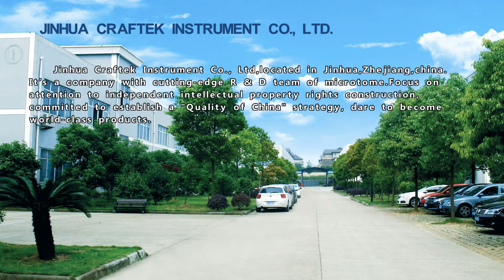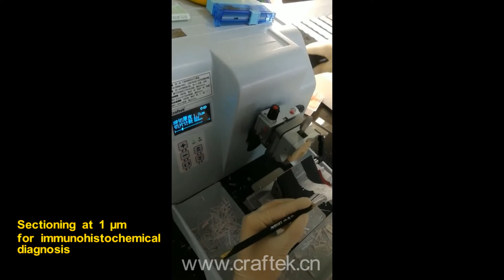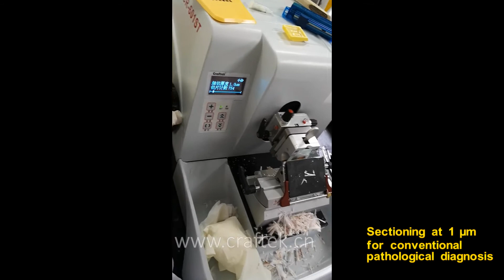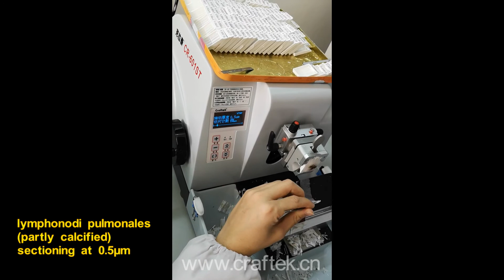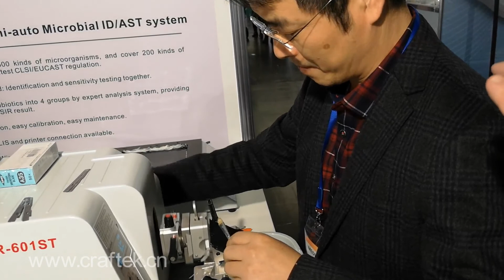scene video of CRAFTEK microtome updated on 2019-12-5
Including videos of
1,    standard sectioning steps (manufacturer's recommendation)
2、 rapid sectioning (finishing 3 specimens in 52s)
3、 sectioning at 1 μm for Immunohistochemical diagnosis
4、 sectioning at 1 μm for conventional diagnosis
5、  lymphoglandulae pupmonales (partly calcified) sectioning at 0.5μm for conventional diagnosis
6、 spun sugar ball sectioning of hysteromyoma at 3 μm at MEDICA 2019